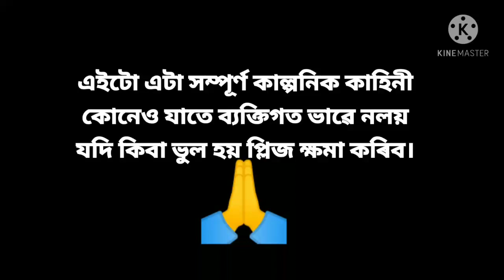suwali jonmo luwatu pap neki? part-29//Assamese sad story....